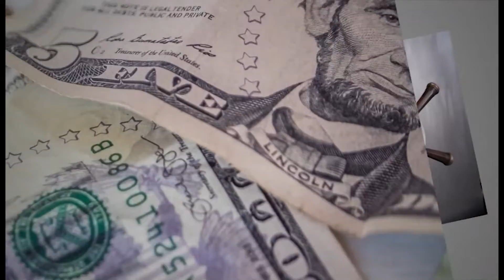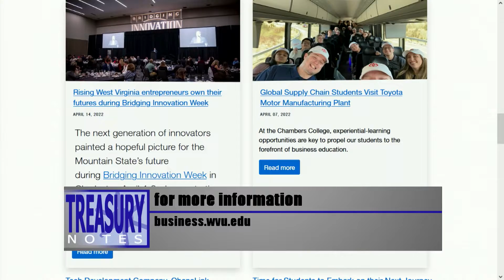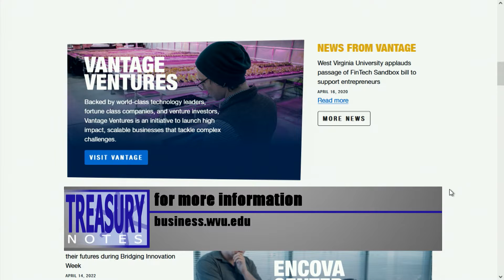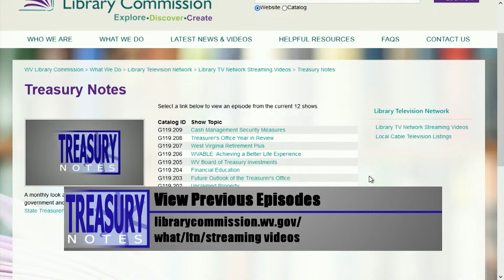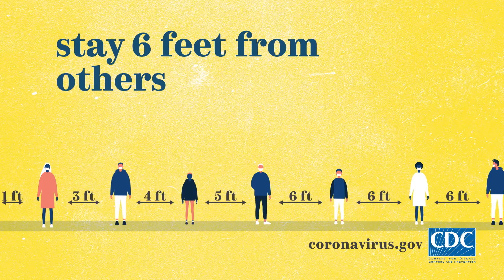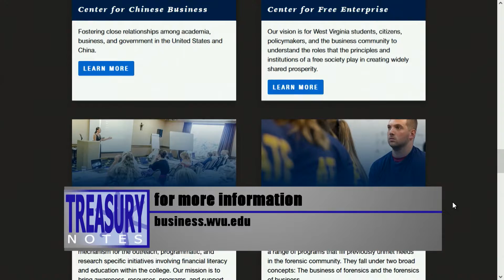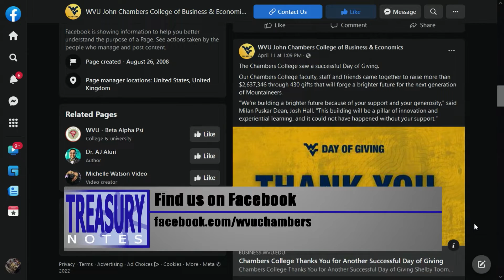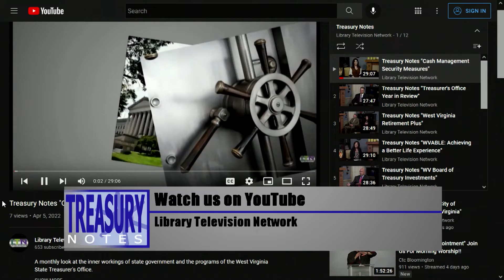2022-04_Treasury Notes-Financial Education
Financial literacy is important for all ages. Here in West Virginia, several organizations have made this topic a priority. The West Virginia State Treasurer’s Office has also taken the lead with programs like Get a Life – which is a budget simulation for middle school students.
West Virginia University’s Center for Financial Literacy and Education is also paving the way for increased financial literacy.
The Center was created in 2015 to help promote financial responsibility throughout the state.
It’s under the direction of WVU’s John Chambers College of Business and Economics.
On this Treasury Notes, we talk more about the Center and its mission with director Amy Pridemore.